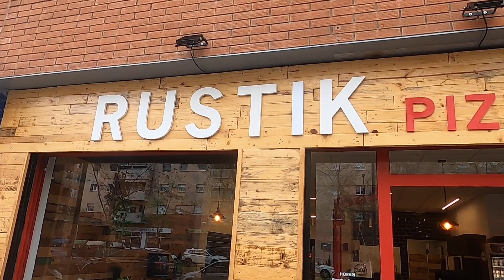DIY APRENDE comó hacer PIZZA ARTESANA con un experto! No te pierdas decoramos con PALETS RECICLADOS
Este video es un homenaje a un emprendedor con dos pelotas.

Os enseñamos DIY APRENDE comó hacer PIZZA ARTESANA con un experto! No te pierdas decoramos con PALETS RECICLADOS

Y no os perdais el final , donde mostramos nuestro trabajo.

Aqui teneis un listado de nuestros amigos Makers donde tambien podreis ver otras ideas y proyectos.
@Soy un Mapache  @WoodByAlex   @Eloy Workshop   @Eloy Workshop Vlog   @arteotro workshop   @Eso que lo arregle Papá   @Darry tools   @Aprendiendo en el garaje   @Serendipity Antonio El Chatarrero de la Madera   @Bricoaprendiz   @Aquilino Manitas   @Jose METAL MUNDO   @Leo Besson    @Tornyfusta   @El Taller De Gaba   @Ferretería JOVANI   @bunkerTools   @Rocha KRG   @Ferrallas y Movidas   @israel Garrido   @Tomas kp   @Making HUERTAS Stuff   @Loquesemeocurra   @Ideas Bricoleras   @Martin Calcagno   @El Cubil de la Herramienta   @Mikhandmaker   @Victor Taller Bushcraft   @Carpintero Del Desierto   @Carpintero Del Oeste   @Kerlys Project   @Tu taller de Bricolaje   @Bricoglobal Toledo   @Ginessot Brico TV   @Locos x la Madera   @theworkshopofmiocid   @Hacelo Vos Paraguay - DIY   @Tu Ferretero de Confianza   @Yoel Cruz Design   @BricoBlog TV   @Jurraqueando   @HAZLOTUMISMOENCASATV   @Şahane bilgiler   @Cascajero   @The Grant Alexander   @Barquito de Vapor   @Pat Lap   @Cefosol   @Liandola Pardusca   @Salva Maker VIP   @Draude's Workshop  @rak31009@palletsguru@victorianoszings @bolisgrim